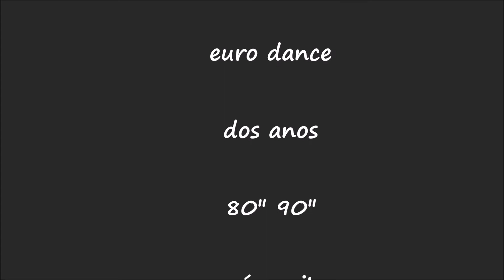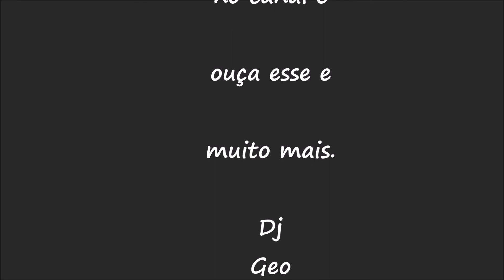2BROTHERS ON THE 4TH FLOOR - DREAMS (DJ GEO)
Os melhores  eurodance dos anos  80" 90" só aqui!